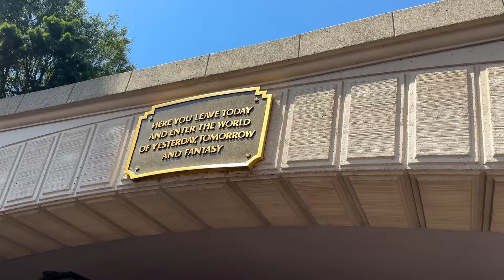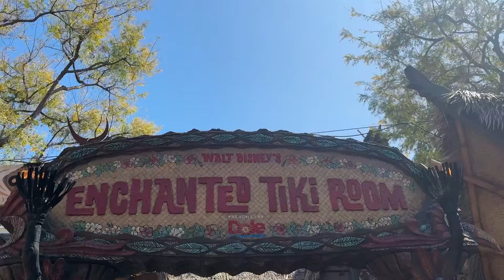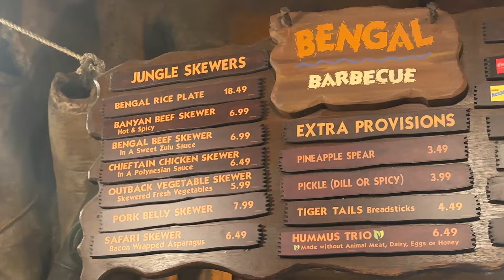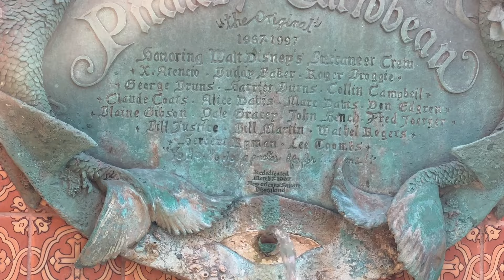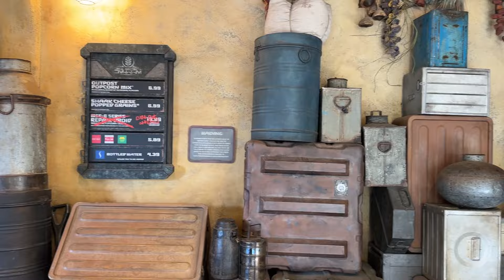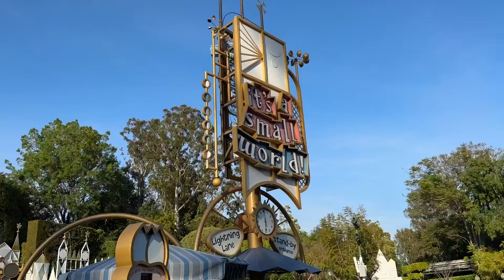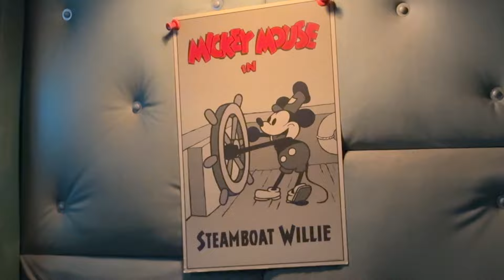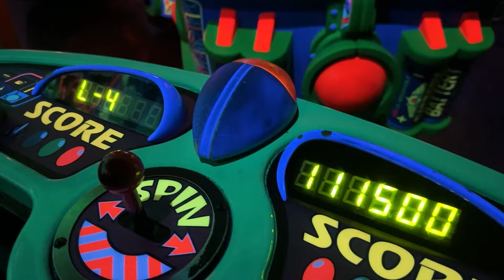I Go To The Disney Parks Every Week & These Are The BEST Things In Disneyland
I'm lucky enough to go to the Disney parks for my job every single week -- usually multiple times. Because of this, I have my all-time favorites -- and least favorites -- in the theme parks. And today I'm sharing them all with you!
Come with me (Molly!) across the country to the OG Disney park, Disneyland, as I reveal the best rides, eats, and entertainment. But there's a twist -- I can only pick one thing for each land, which makes for some very tricky decisions. With fan-favorite lands such as Fantasyland, Adventureland, and Tomorrowland there is a lot to choose from, what will be on top? Only one way to find out!